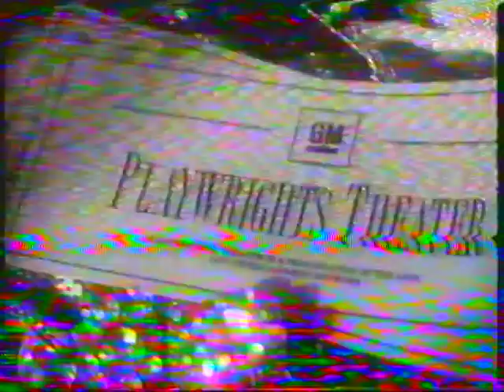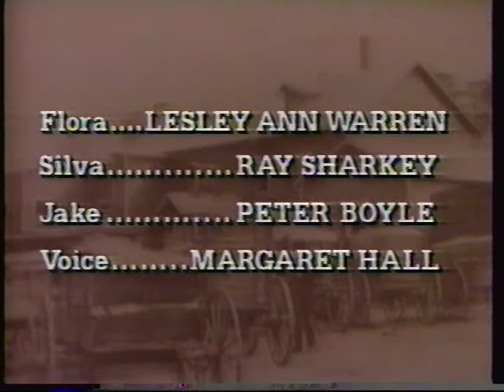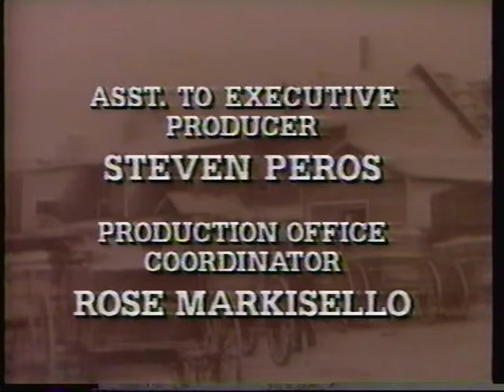27 Wagons-Tennessee Williams